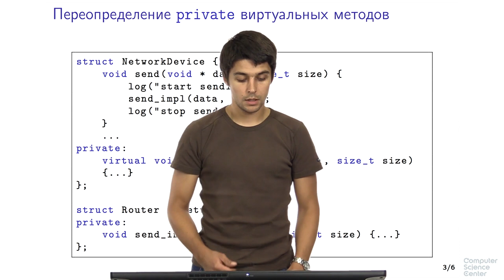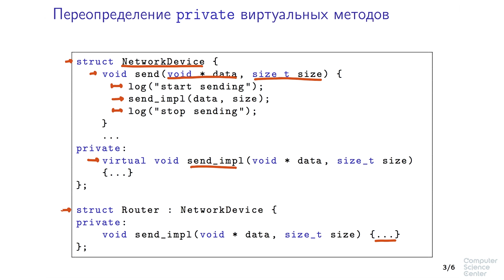Программирование на языке C++ - 157 урок. Особенности наследования в C++